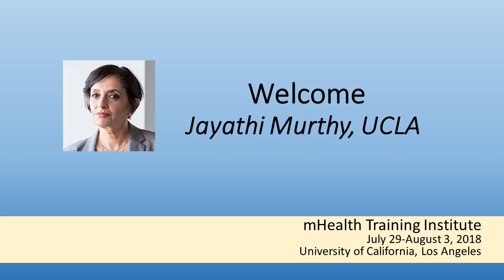mHTI Welcome: Dean Jayathi Murthy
The mHealth Training Institute (mHTI) seeks to train the next generation of experts in mobile health (mHealth). It was held July 29-August 3 at the University of California at Los Angeles. mHTI is funded by the National Institutes of Health and co-sponsored by the Center of Excellence for Mobile Sensor Data-to-Knowledge (MD2K).

Dean Jayathi Murthy is a leading scholar-educator whose research interests include nanoscale heat transfer, computational fluid dynamics, and simulations of fluid flow and heat transfer for industrial applications. Her recent research has addressed sub-micron thermal transport, multiscale multiphysics simulations and uncertainty quantifications. She  received a Ph.D. in mechanical engineering from the University of Minnesota, an M.S. from Washington State University and a B. Tech from the Indian Institute of Technology, Kanpur. She is a fellow of the American Society of Mechanical Engineers and the author of more than 280 technical publications. She serves on the editorial boards of Numerical Heat Transfer and the International Journal of Thermal Sciences. She is an editor of the second edition of the Handbook of Numerical Heat Transfer.